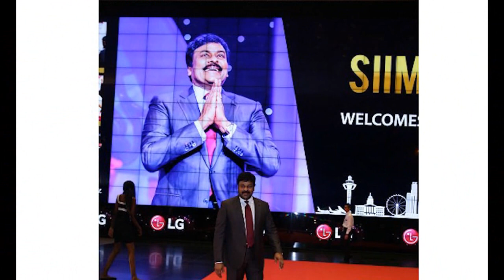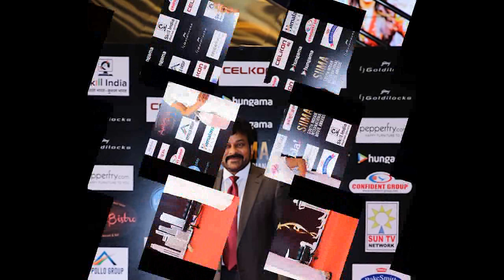Chiranjeevi Gets A Special welcome back at SIIMA 2016 awards | Filmibeat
South Indian Superstar Chiranjeevi, who had got a special 'welcome back' at CineMAA awards a few days ago, was also honoured with a memorable act at SIIMA Awards 2016, which took place in Singapore, last night.  The two-day event began with the awards ceremony for Telugu and Kannada talents on 30th June and as a part of the event, Chiranjeevi was given a momentous surprise by all the celebrities at the event.